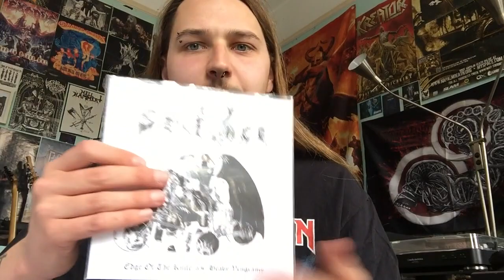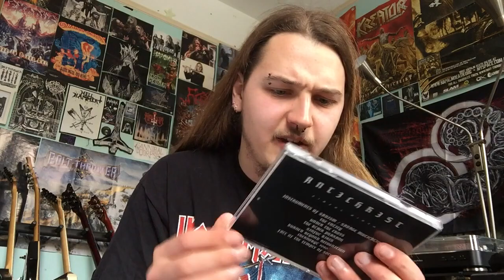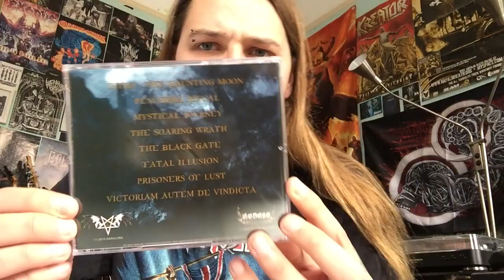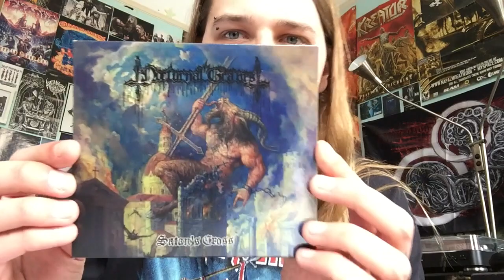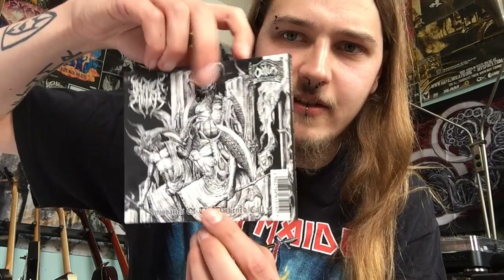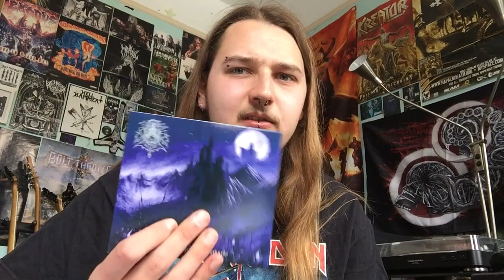Episode 66: 10 Metal Bands You Haven't Heard But Should #13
Here is the new instalment of Heavy Metal bands to check out!

1. Bewitcher
2. Heavy Sentence
3. Sinmara
4. Antichrist
5. Umbakrail
6. Atomic Aggressor
7. Nocturnal Graves
8. Darklord
9. Black Altar
10. Vargrav